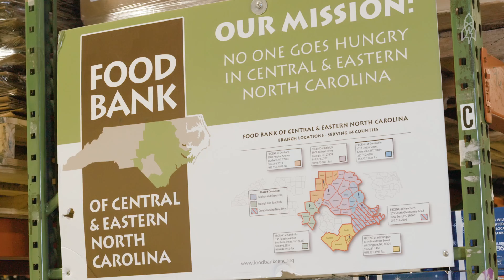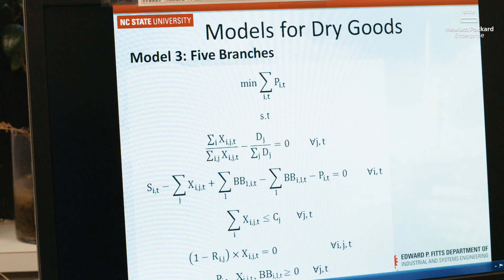Fighting Hunger With Knowledge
Although the Food Bank of Central & Eastern North Carolina is the largest in the state, they can’t feed everyone. Enter researchers Dr. Julie Simmons Ivy and Dr. Lauren Davis. They’re engineers who realized that data could revolutionize how food banks operate. By mining through millions of records and translating the numbers into useful information, they helped the non-profit reduce food waste while maximizing the number of people they can reach.